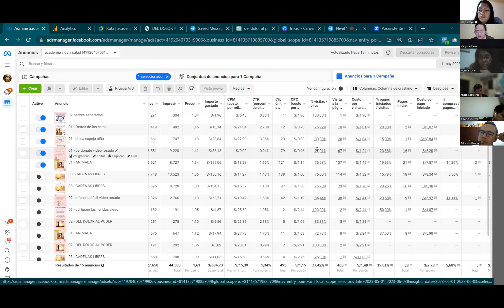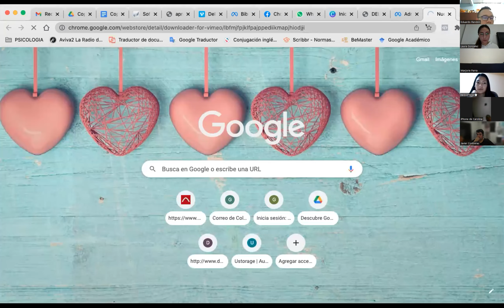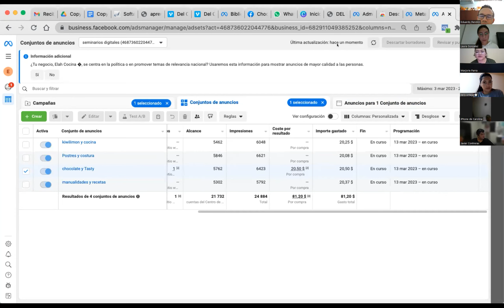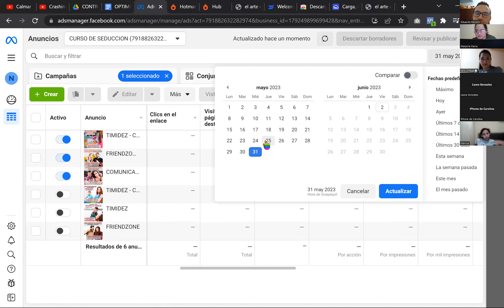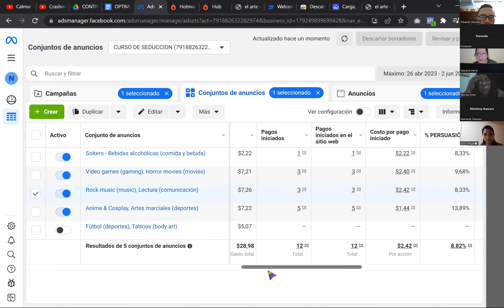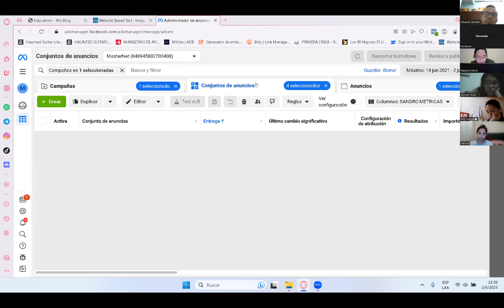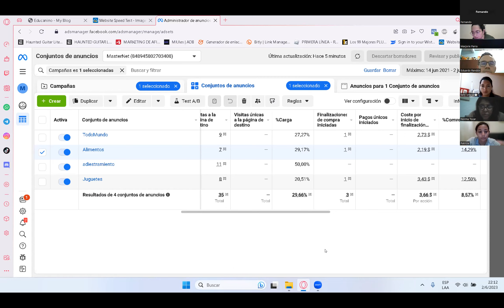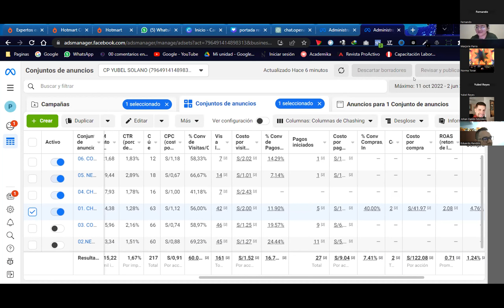Como Optimizar Métricas de Crashing | ASESORIA GRATUITAS (02/06)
En el video encontrarás Tips muy importantes de métricas de Crashing, encontrarás un poco de Mentalidad.  Unete a mi canal de Telegram y aprende todo sobre generar ingresos con Hotmart en mis ASESORIAS GRATUITAS.

Quieres aprender en tan solo 7 min PORQUE no haz logrado escalar tus campañas de crashing. Mira el video ahora